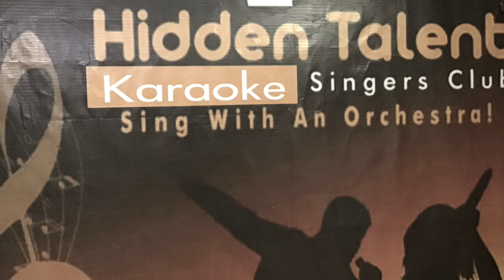Poetry By Mahendra Chawla Darr Ke Age Jeet Hai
How to overcome fear#success formula#spoken word poetry to overcome from fear